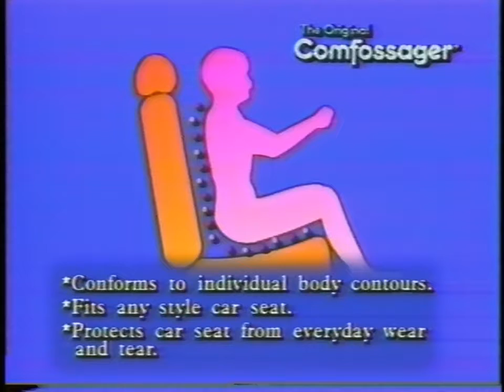the compfossager commercial